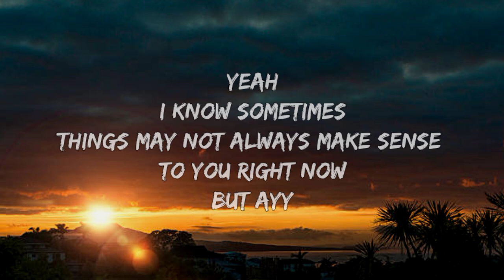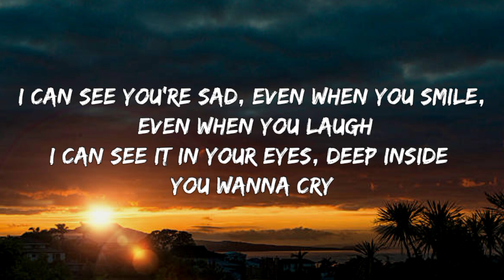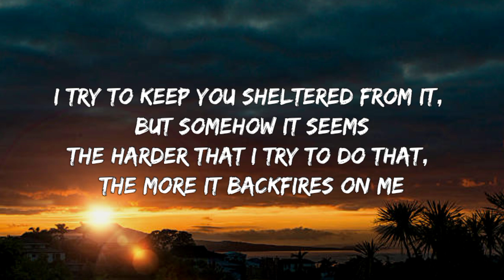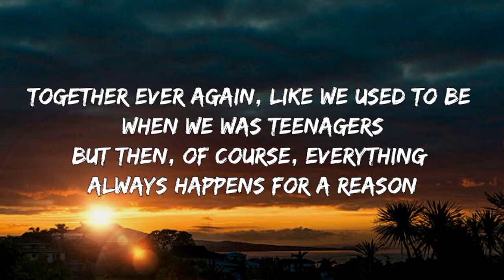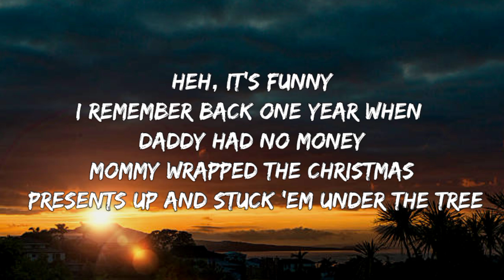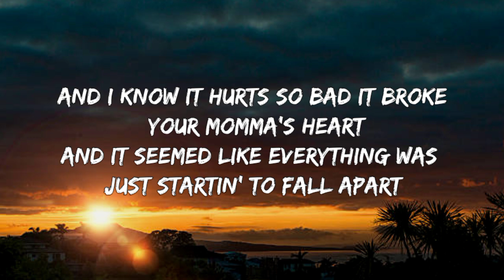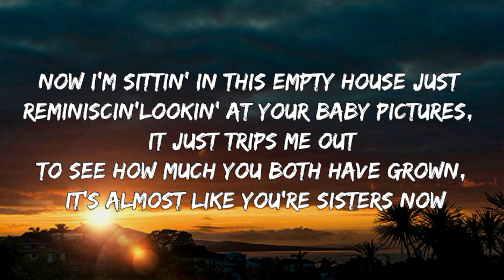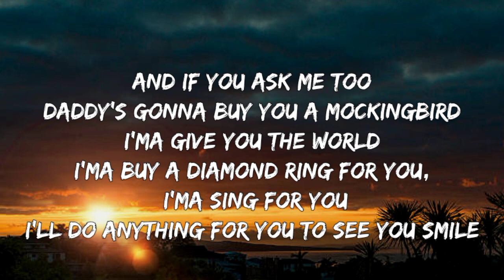Eminem - Mockingbird (Lyrics)